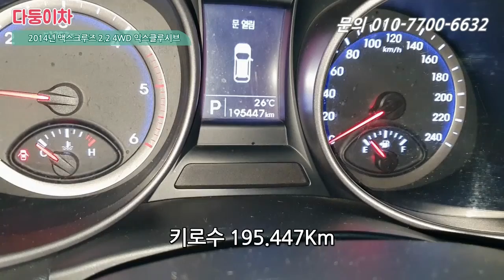중고차 맥스크루즈 레저용 가져왔습니다!! 4WD 7인승 싸다!! 1170만원!! [ 다둥이차 맥스크루즈 소개영상 ]